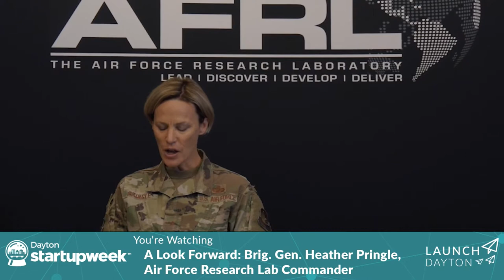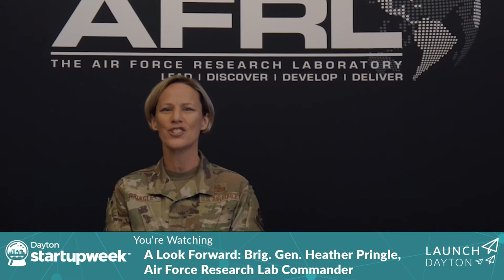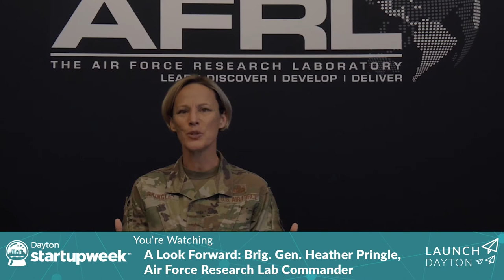DEFENSE: A Look Forward: Brig. Gen. Heather Pringle, Air Force Research Lab Commander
Brig. Gen. Heather Pringle will share the Air Force’s R&D priorities looking forward. Learn how your startup can take advantage of new opportunities to work with the defense community.